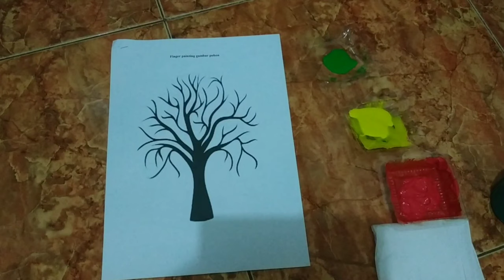Finger painting gambar pohon